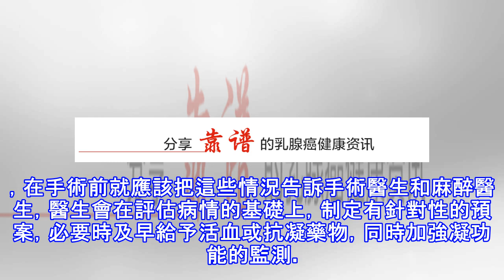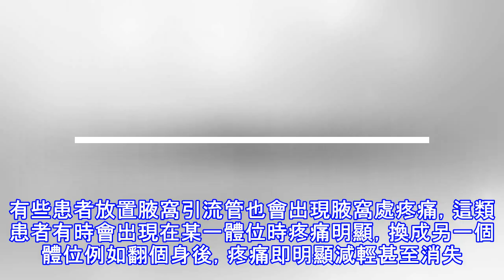乳腺癌術後恢復良好，只因做對了這2件事！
嘗盡了人世間的酸甜苦辣，看清了人生百態，方知生活賜予的魅力。 即使不巧生病，我們也應從容面對，那麼，對於患者和家屬，在術後應該具備哪些常識來應對各種情況呢？跟著我一起來看看吧！ 麻醉清醒後，一般來講，患者術後回到病房之前，在手術室或恢復室已經麻醉清醒了。如果麻醉未清醒，須平臥；麻醉清醒後，才能枕枕頭。麻醉沒有完全清醒或平臥時如果想咳嗽、咳痰，頭應該側向一邊，以防止嗆咳、誤吸等現象的發生。患者在術後3小時內，盡快解小便，以免引起不適感。 3~4小時以後如果沒有不適症狀的話，可以將床頭搖起15°~30°，以患者舒適為宜。8小時後，患者如果沒有惡心、嘔吐等症狀，就可以將床頭搖起進少量水，如果沒有嘔吐...